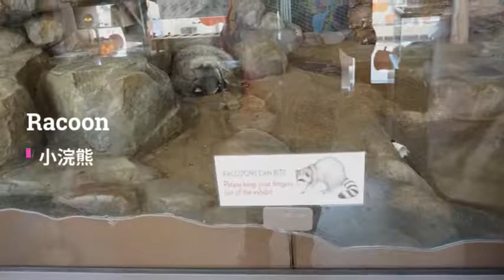Randall Museum 兰道尔博物馆 Address地址: 199 Museum Way, San Francisco, CA 94114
这是我第二次去玩了，万圣节的主题，整体感觉还可以，主要是给大家提供一些真实的图片和感觉，为您的旅行提供参考。
This is my second time to be there, the theme of Halloween, the overall feeling is OK, my main purpose is to provide you with some real pictures and feelings, getting a reference for your own travel.